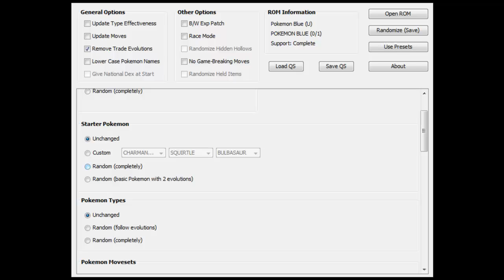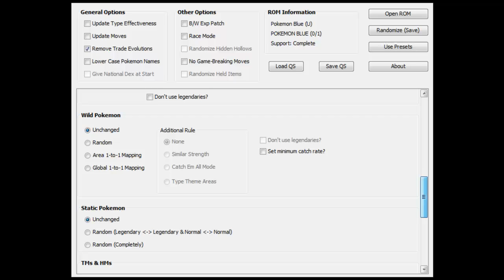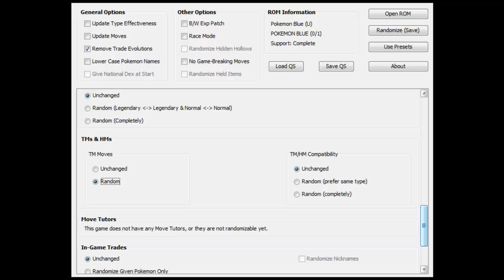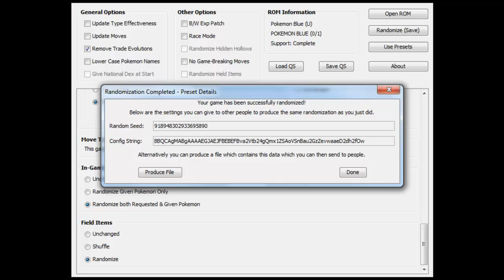Let's Play Pokémon Blau Randomizer Nuzlocke Challenge #01 - Typ: Elektro/Geist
Es beginnt also ein neues LP. Randomizer Nuzelocke von Blau. Das wird ein Fest also freut euch drauf.